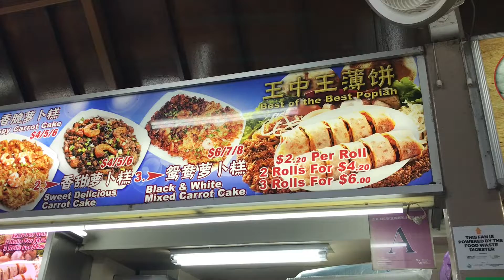Singapore Hawker Food